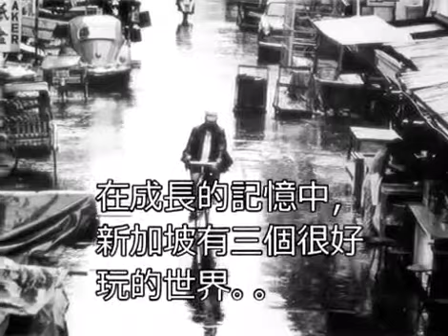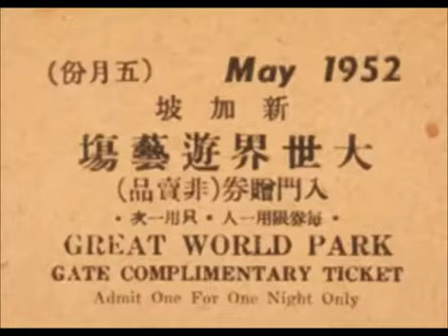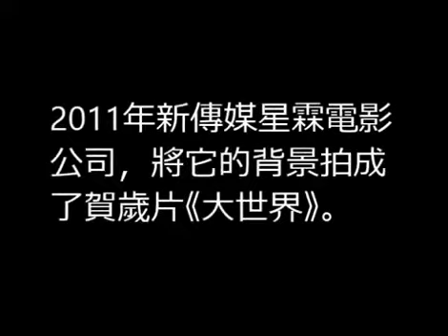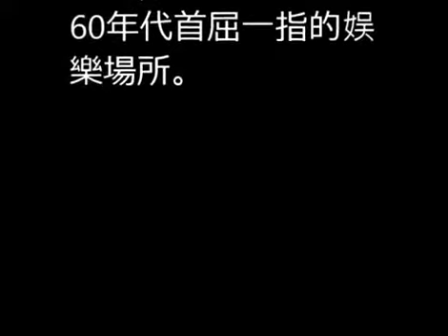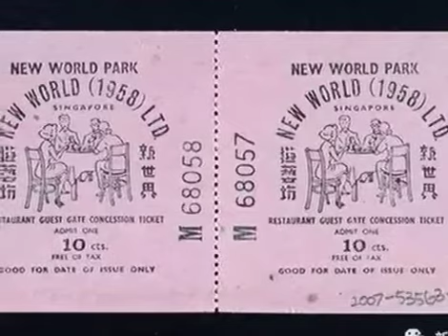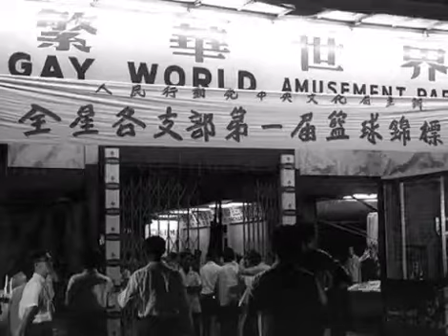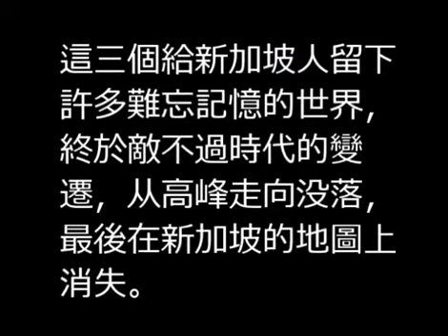60/70年代 新加坡的三大世界